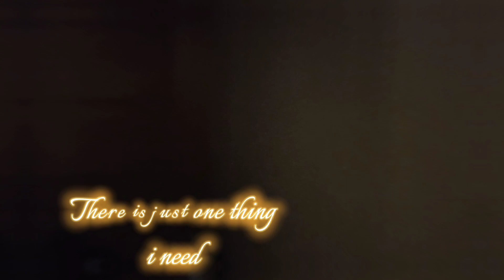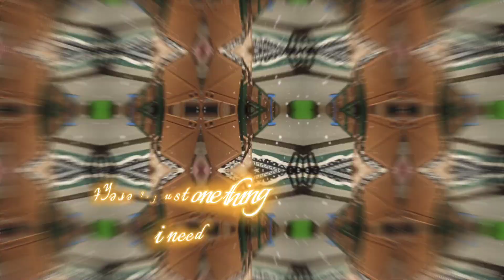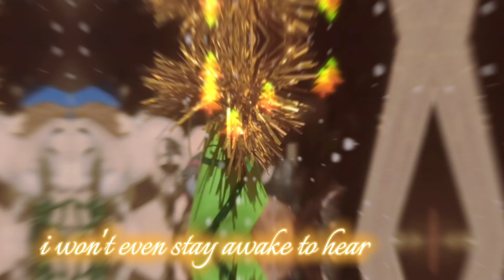Mv z okazji wigilii,, All i want for Christmas is you" 🎄❤